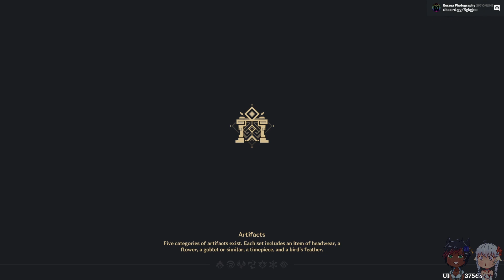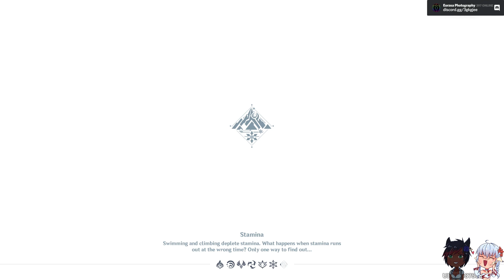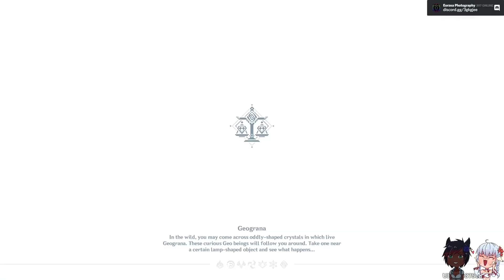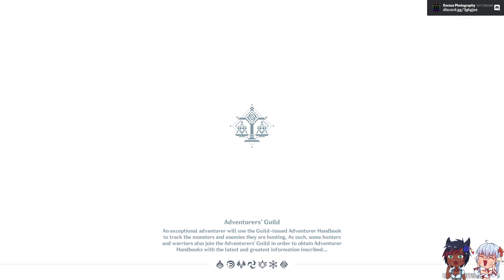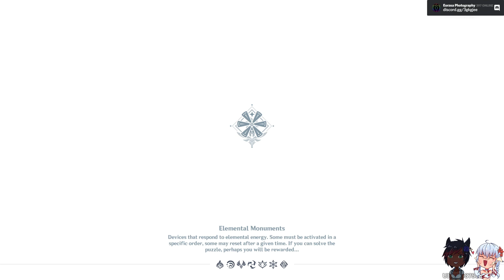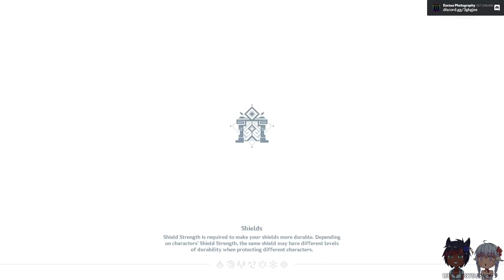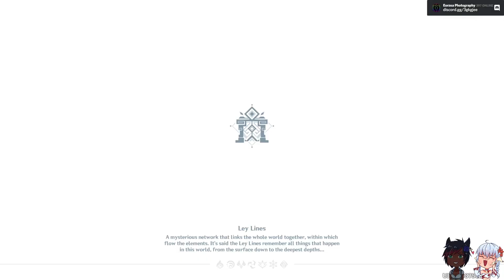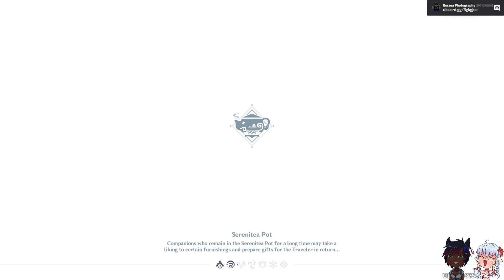Eorzea Photography Plays Genshin Impact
Eorzea Photography Staff plays Genshin Impact

Starting Scene Music:
Final Fantasy 14 Goes Rock - Ishgard Night Theme (Night in the Brume) by Husky by the Geek

BRB Scene Music:
FFXIV Shadowbringers OST - 'Neath Dark Waters

Ending Scene Music:
FFXIV Shadowbringers OST - Everywhere and Nowhere